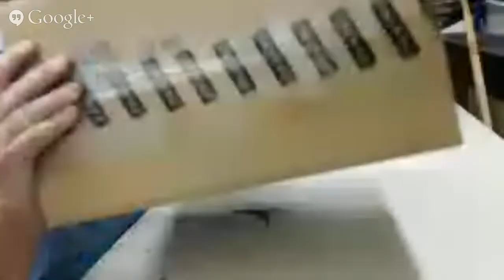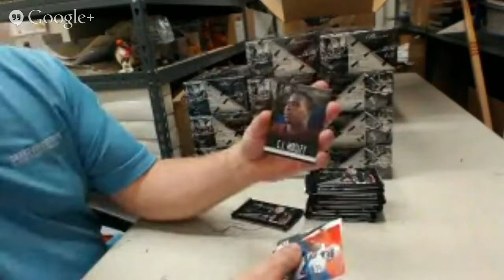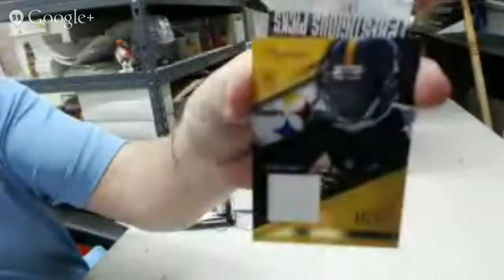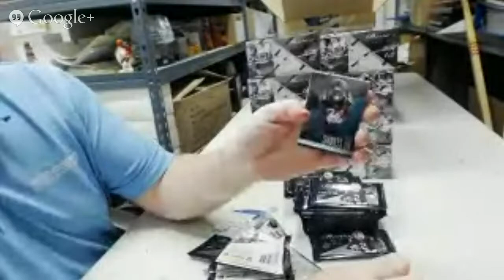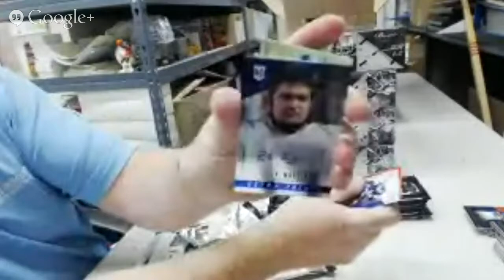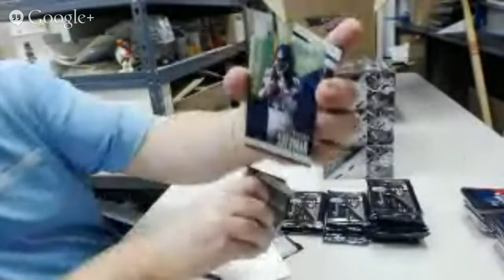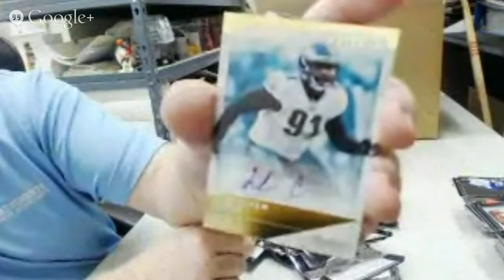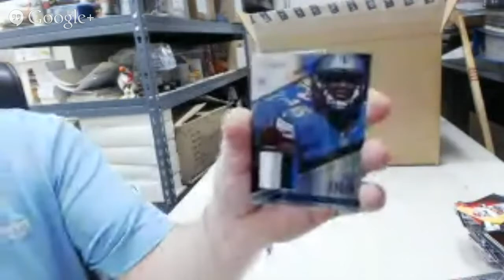2014 Panini Prestige 12 Box Case Break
2014 Panini Prestige 12 Box Case Break